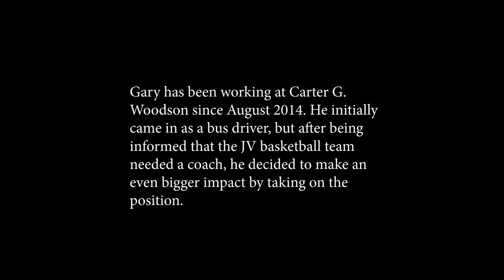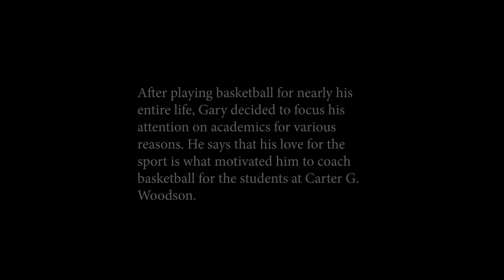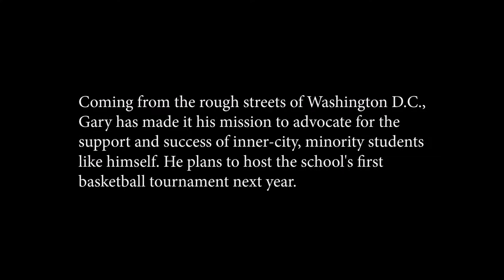Interview with Cutaways